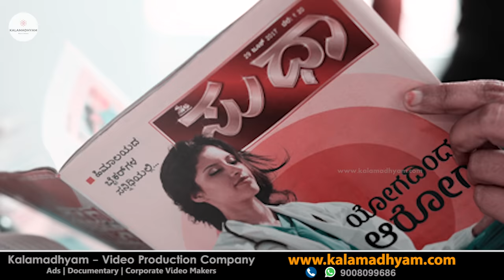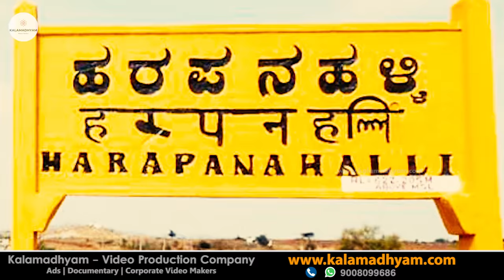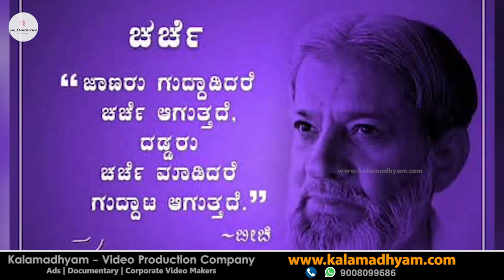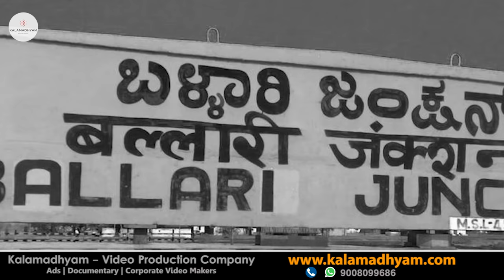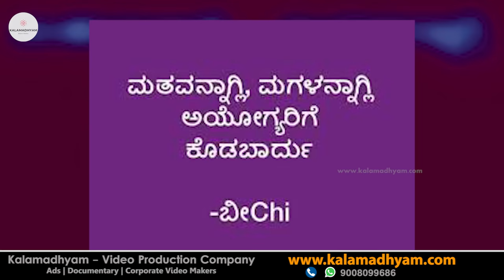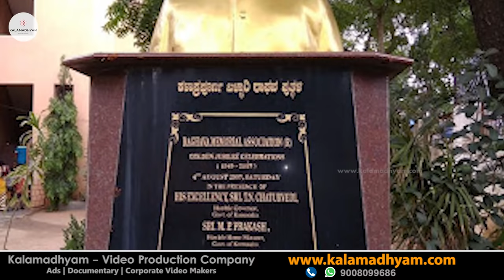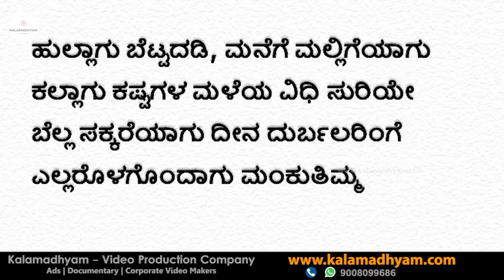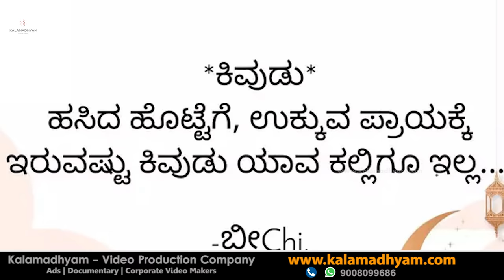ಬೀchi (ಬೀಚಿ )ವ್ಯಕ್ತಿಚಿತ್ರ | Beechi Documentary | Kalamadhyam | KS Parameshwar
Script & Direction: Savita Parameshwar
Narrated By: KS Parameshwar
Produced by: Kalamadhyam Media Works.